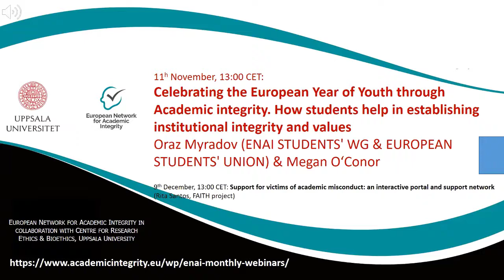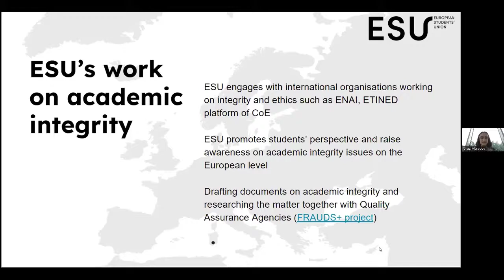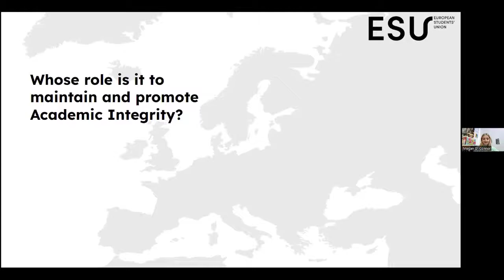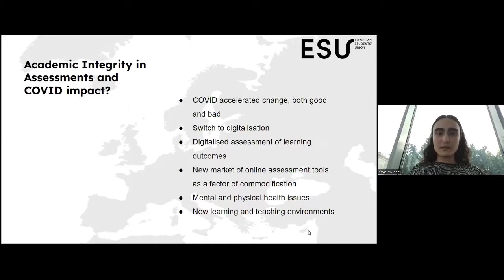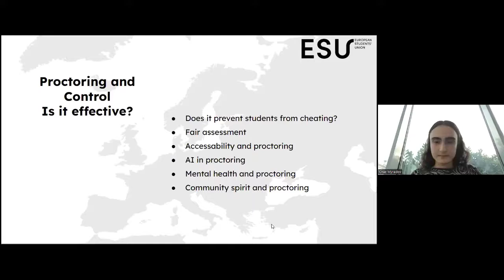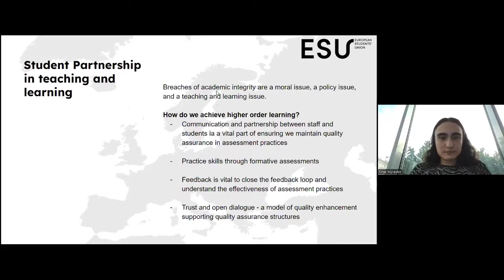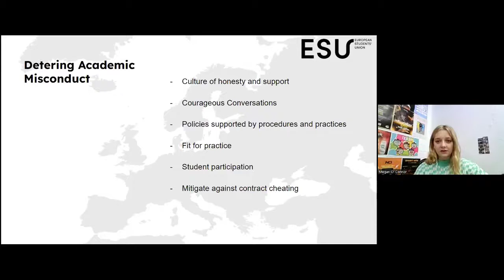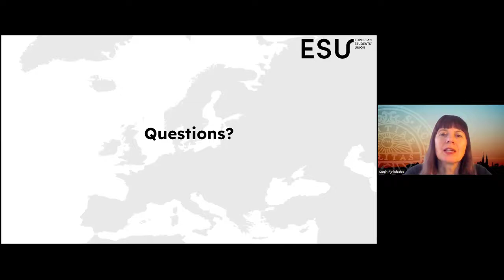Celebrating the European Year of Youth through Academic integrity (Oraz Myradov)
This webinar is moderated by Oraz Myradov and counts Megan O’Connor as the invited speaker to present students’ perspectives on the topic of academic integrity in digitised education. Megan is an ENAI award-winning academic integrity expert from the Republic of Ireland.
Students play a crucial role in upholding the fundamental values of academic integrity. With the digitalisation of education, not only are many students under more pressure and mental health challenges, but the risk of getting caught is, for many, considered less than the risk of not doing well. This begs to question of where we are placing our value as a society – on quality education or on grades and where does this stem from? How can the relevant examination tools help to ensure the quality of education while putting students in the centre of the learning process and what role do teachers and administration play in it?

The webinar is part of a series of ENAI monthly webinars, which take place live every second Friday of the month at 1 PM CET. A few days later, we upload the recording to this channel.